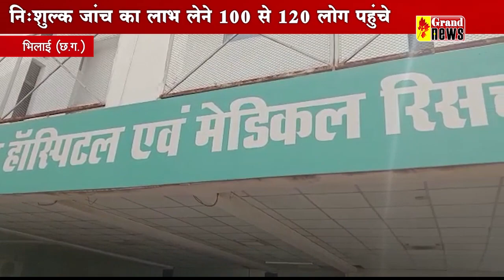ह्दय रोग जांच में डॉ.सतीश सुर्यवंशी दे रहे अपनी सेवाएं